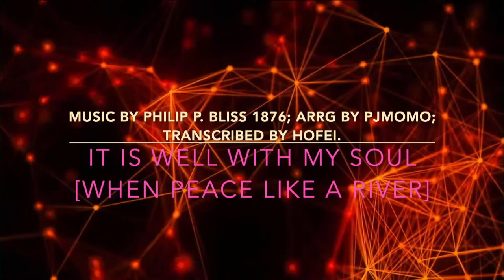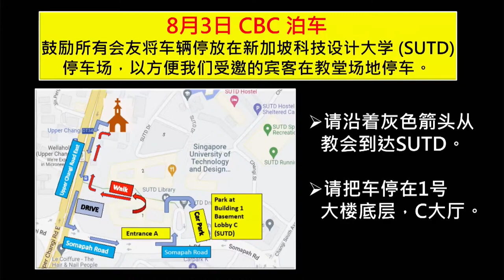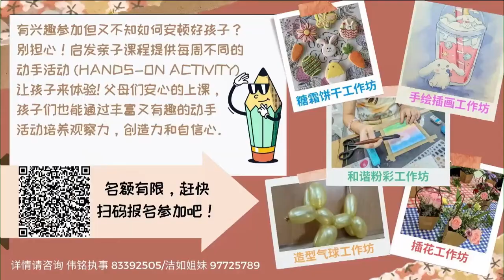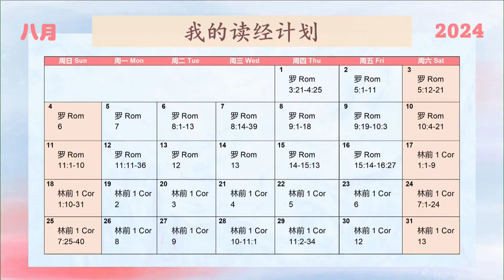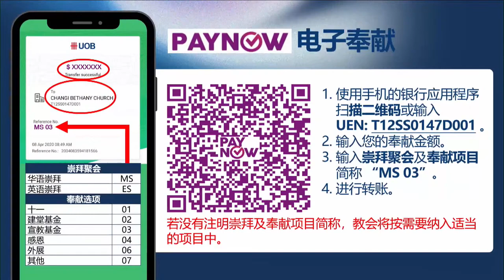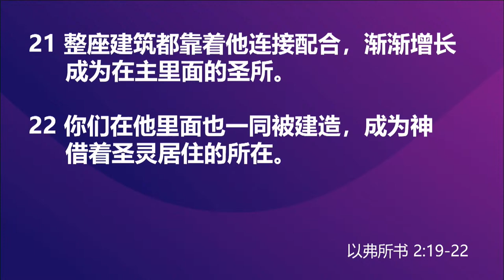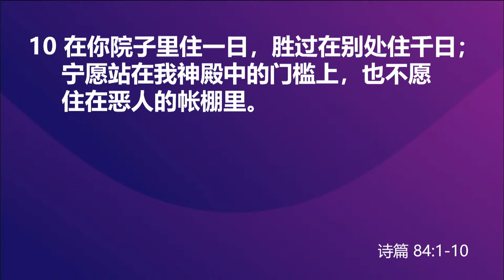20240728（漳宜伯大尼堂）成为CBC // 李瑞冰传道